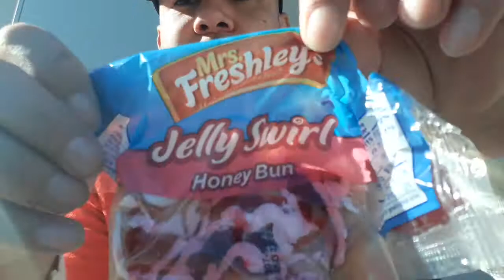Food with Flip: Mrs. Freshleys jelly covered honey bun.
Refer to title